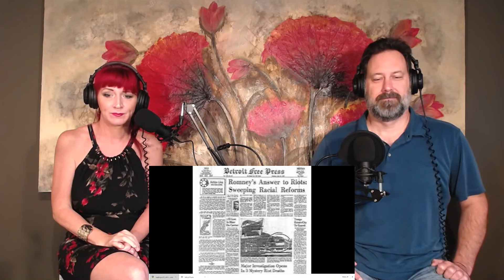Mike and Ginger React to Black Day In July - Gordon Lightfoot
Mike and Ginger relive 1967 with Gordon Lightfoot's Black Day In July.